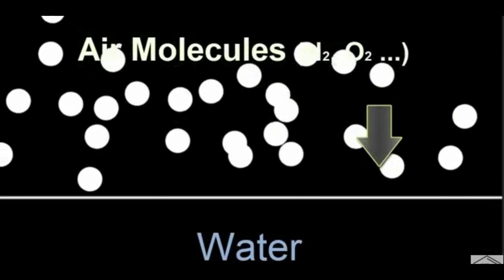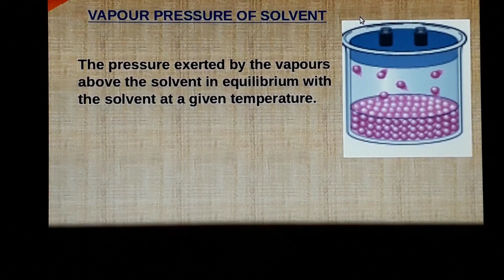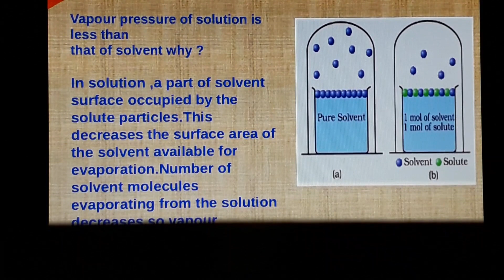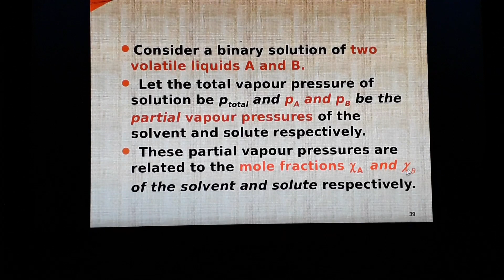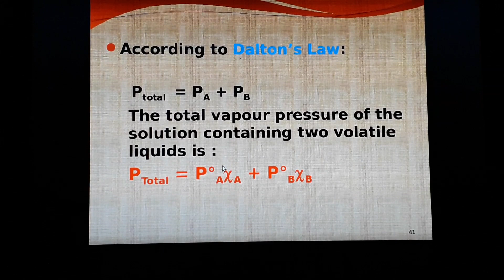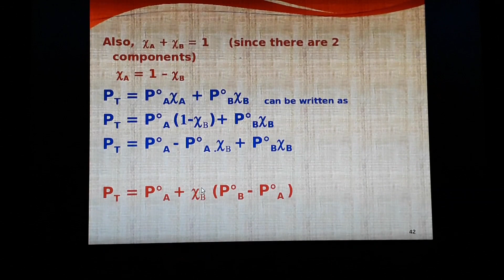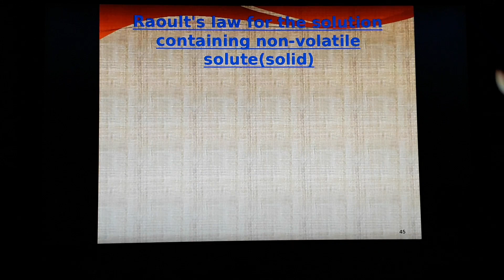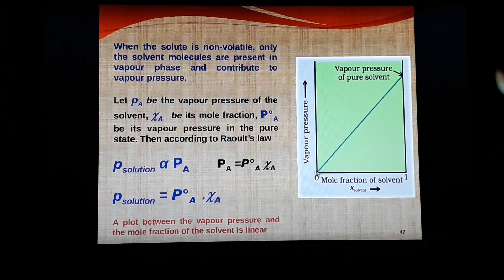Plus two -solutions -Vapour pressure & Raoult's law -class 4